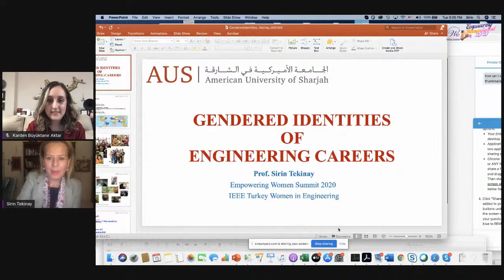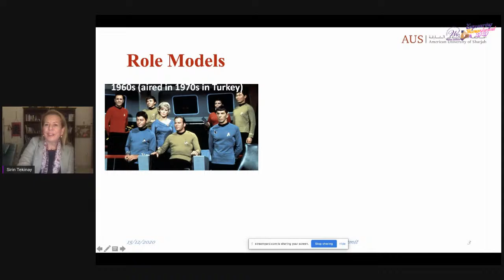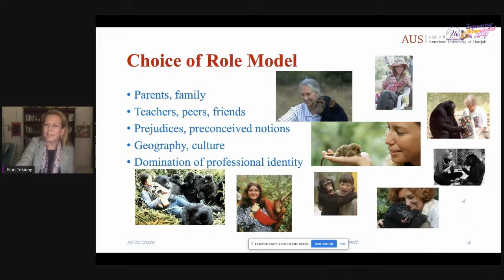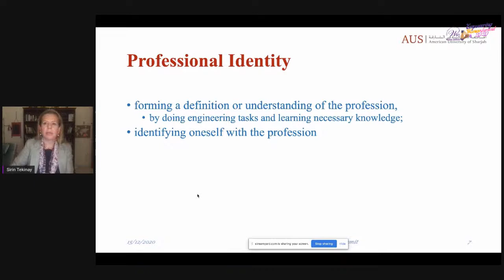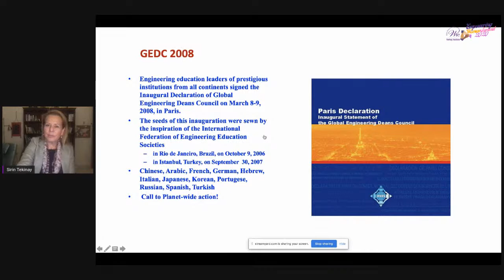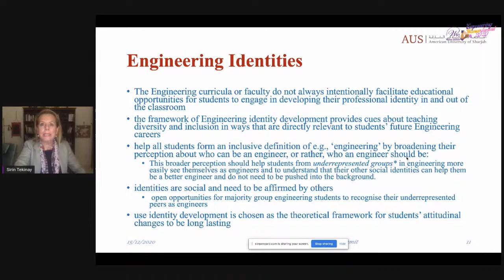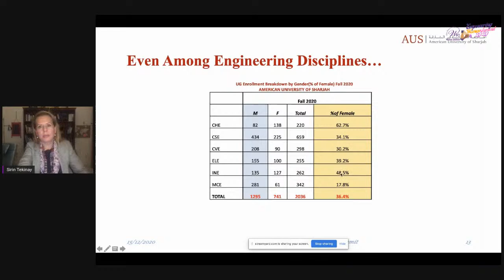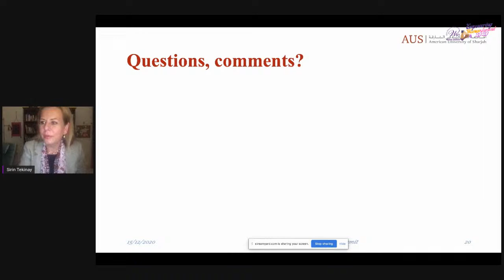“Gendered Identities of Engineering Careers” by Sirin Tekinay